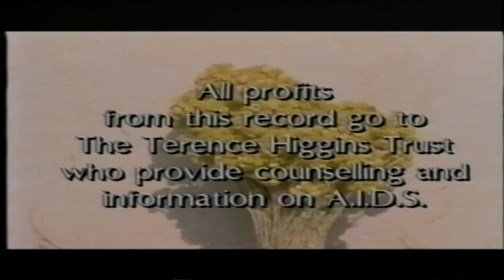[WAX TRAX VOL.2] [08]. Coil - Tainted Love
Black Box: Wax Trax! Records - The First 13 Years
A Video Retrospective Vol. 2

[01]. Psykosonik - Welcome To My Mind
[02]. Sister Machine Gun - Wired
[03]. Revolting Cocks - Stainless Steel Providers {Blocked by YouTube}
[04]. KMFDM - More And Faster
[05]. KMFDM - A Drug Against War
[06]. The Young Gods - Envoye
[07]. Laibach - Life Is Life
[08]. Coil - Tainted Love
[09]. Clock DVA - Sound Mirror
[10]. Front Line Assembly - Iceolate {Blocked by YouTube}
[11]. Meat Beat Manifesto - Strapdown
[12]. Thrill Kill Kult - Kooler Than Jesus
[13]. Psychic TV - Joy
[14]. Chris Connelly - Stowaway
[15]. A Split Second - Colosseum Crash
[16]. Fini Tribe - I Want More
[17]. Greater Than One - Utopia